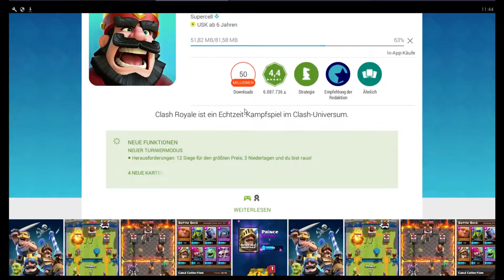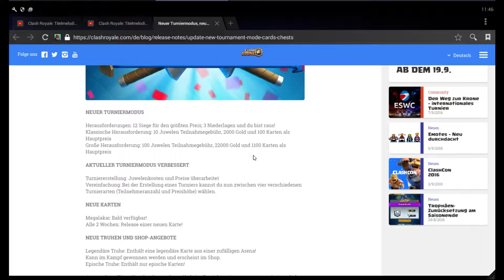lLP Clash Royale lPart 164l MEGA EPIC TRUHE UND FOLGE !!!!!!!!!!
»»»»» INFOS «««««

 Gespielt wird ein Handyspiel Namens Clash Royale
 Clan = Tommunity

»»»TS3 Server«««

ts39.nitrado.net:10850

»»»Spenden«««

»»»Mein EQ«««

»»»Günstige Spiele«««

 »»» Viel Spaß euer KleenerTom & Co :-* «««